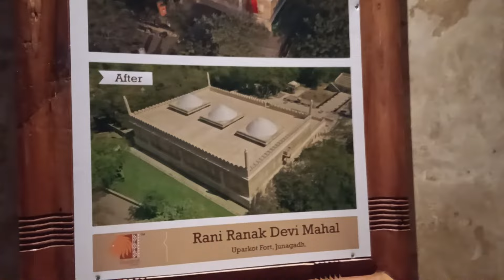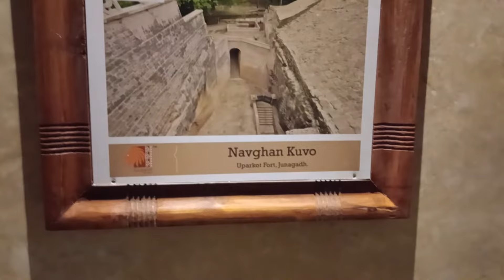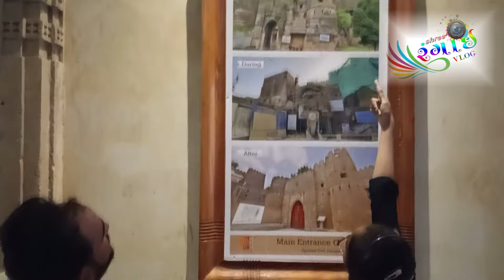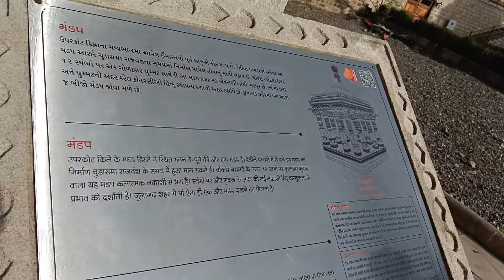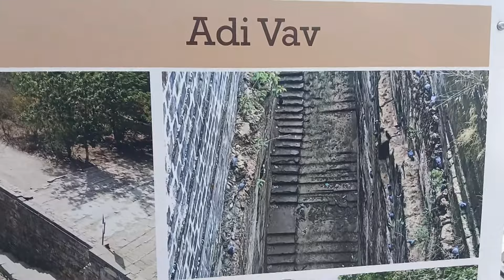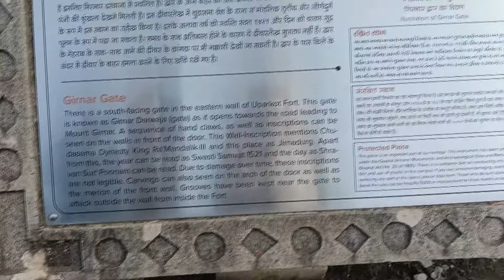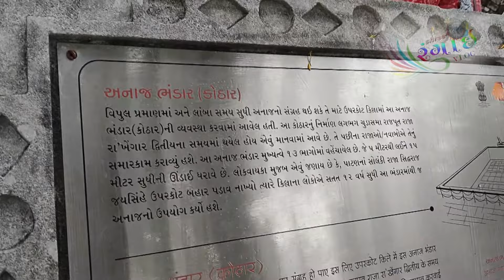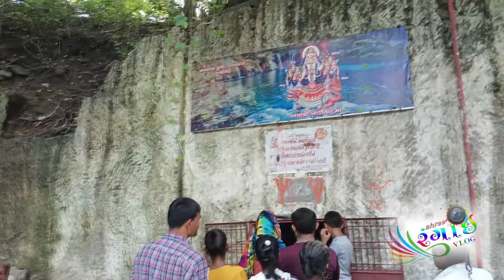ઉપરકોટ કિલા | Uparkot Kilo | Uparkot Fort Junagadh | Uparkot Junagadh History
this video about a - Junagadh Uparkot Fort new Renovation

uparkot fort junagadh
junagadh uparkot
uparkot junagadh history
junagadh
uparkot
junagadh uparkot fort
uparkot junagadh
junagadh uparkot killa
history of uparkot junagadh
uparkot fort
junagadh girnar
junagadh uparkot visit
uparkot killo junagadh
uparkot fort junagadh new
uparkot fort junagadh 2023
uparkot fort junagadh new video
junagadh uparkot kilo
new uparkot fort junagadh
ઉપરકોટ કિલા

Uparkot video
history of uparkot fort junagadh in gujarati
junagadh uparkot new renovation